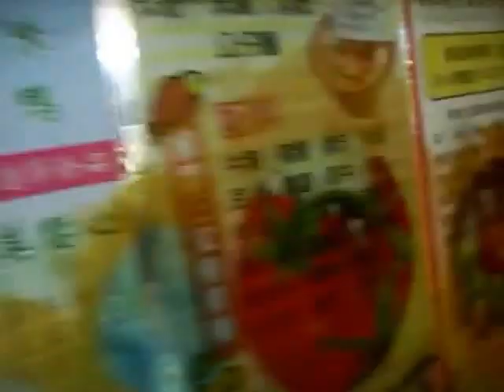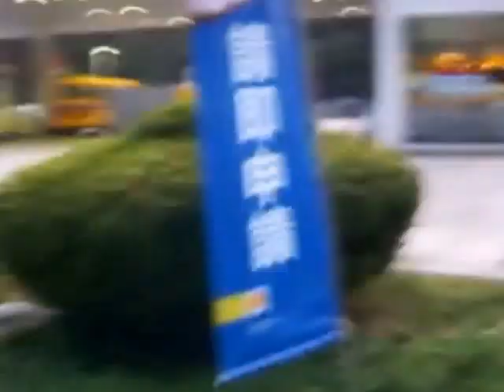Wandering Tseung Kwan O 亂遊將軍澳！ (Part 3)